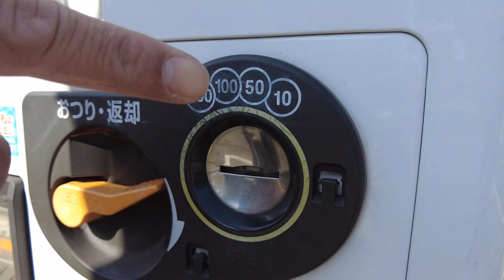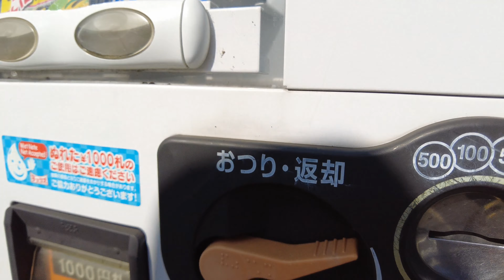Mag Exercise tayo sa tabing ilog! | Sunday Vlog | Simple Life in Japan.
Sunday morning jog at the river side with Master Randie.